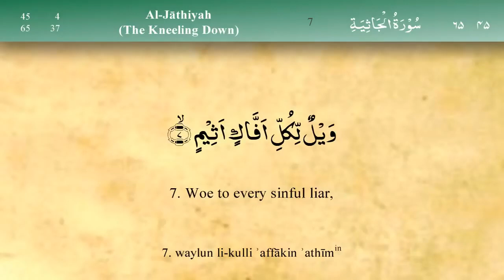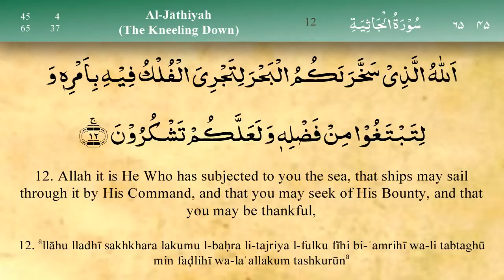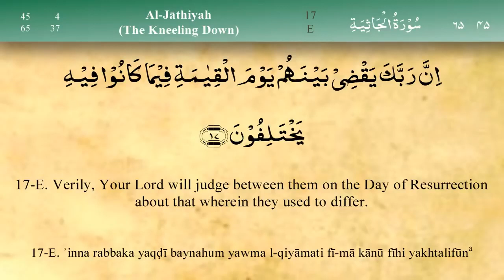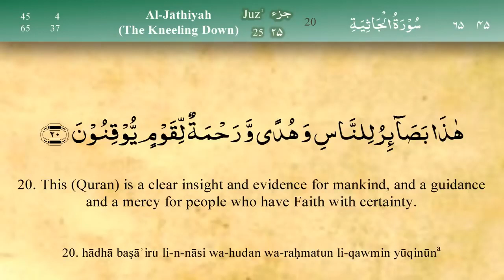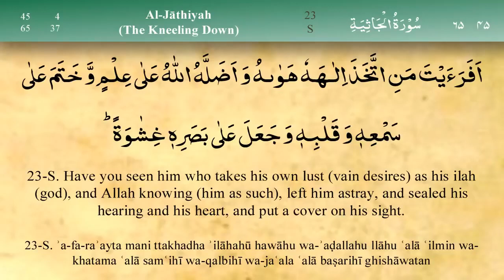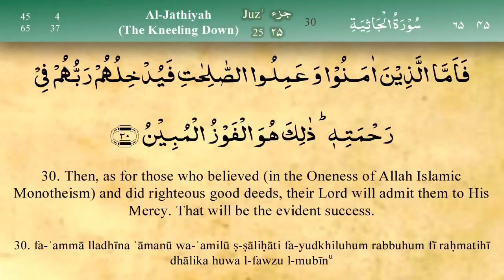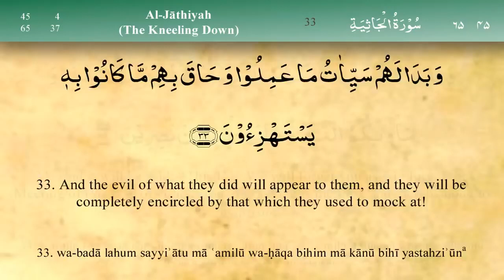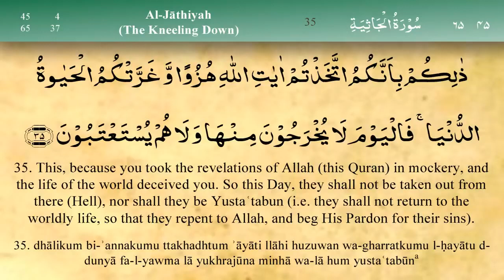045 Surah Al Jathiya by Mishary Al Afasy iRecite720P HD